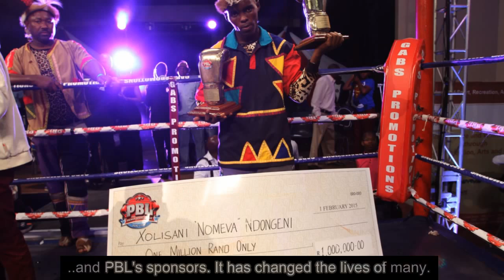Interview with inaugural PBL champ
Winning the Premier Boxing League is just an introduction to big-time boxing, says Xolisani “Nomeva” Ndongeni, who was crowned the inaugural PBL champion on Sunday.